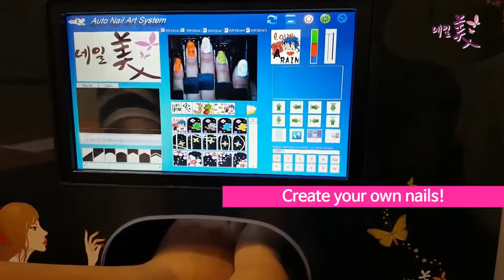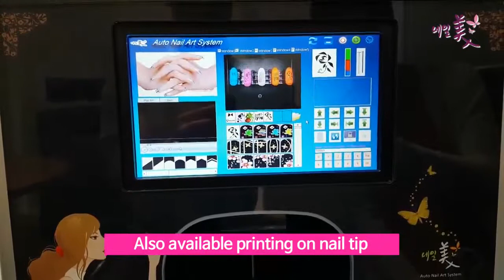Professional digital nail printer digital nail art printer machine bulit-in computer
how to use nail printer

How to work your digital nail art printer
We ship world wide! Safe and secure payment via Aibaba Trade Assurance. Don't be the last to get this amazing technology. Expand your business with this digital nail printer. Offer your clients full color nail art; simple, effective colorful and striking. Profitability has never been this easy or cost effective! Because this is such a unique item, we do limit our sales per area to keep the service unique to our customers. We would sell only 1 printer per small town/area & 2 (maybe 4 depending on the size of the area) per large city/area. This spectacular all-in-one printer offers you the opportunity to do so much, from printing on nails/tips, lighters, golf balls, cellphone covers to flowers for all occasions and even wine bottles and Christmas baubles to mention a few. Please note delivery is roughly 5-14 days as the warehouse needs to do a security check, quality check and we test each machine before we ship it out.